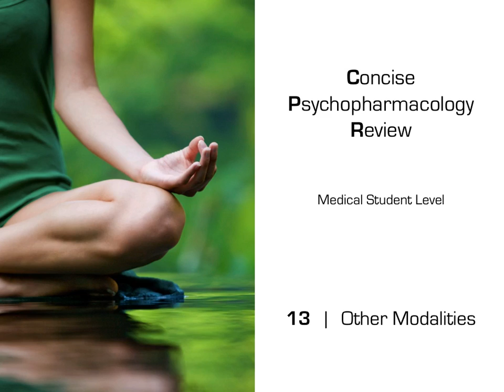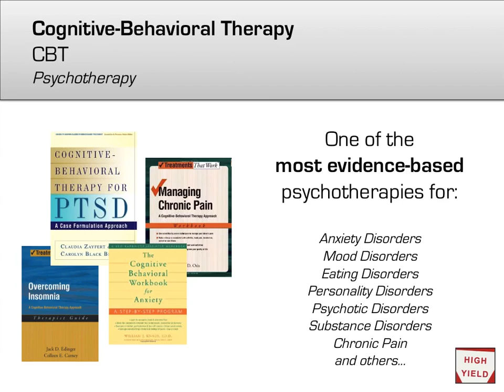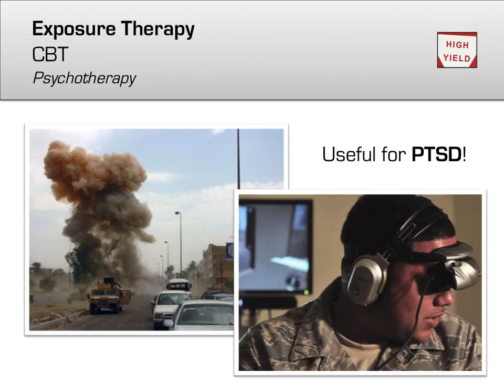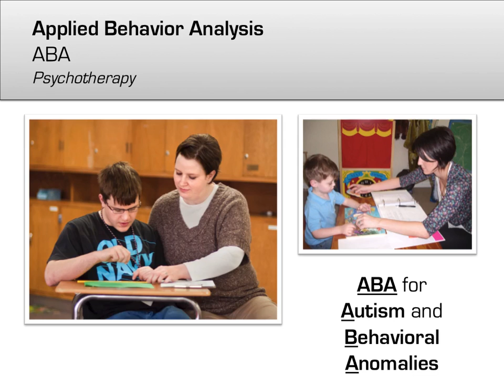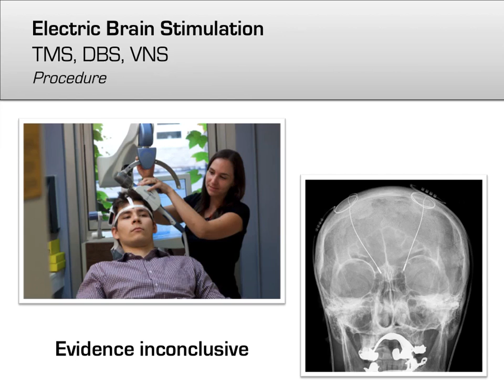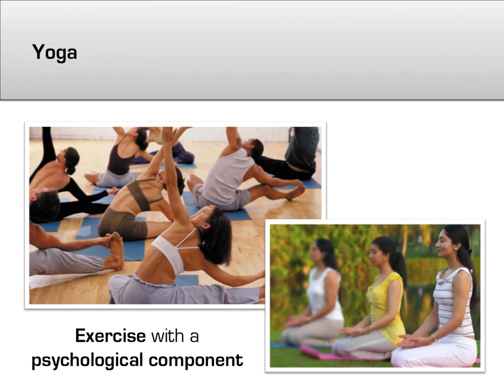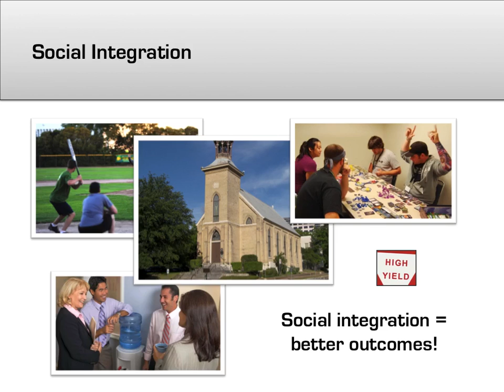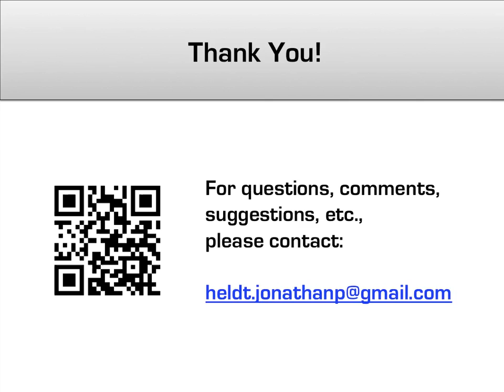Other Modalities and Conclusion (Memorable Psychopharmacology Lectures 13 & 14)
We conclude our study of psychopharmacology by briefly reviewing alternative methods of treating mental disorders, examining the evidence behind options such as psychotherapy, ECT, and dietary supplements.

Intended for all healthcare providers, including doctors, medical students, psychologists, nurses, nurse practitioners, physician assistants, social workers, and more!